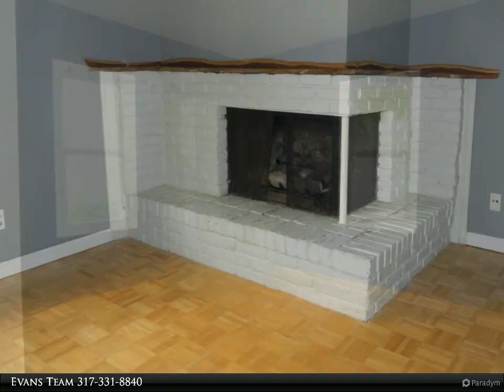Homes for Sale - 1939 Clark Road, Speedway, IN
Speedway Ranch! Three bedroom one bath home. Low maintenance exterior is vinyl siding. Kitchen has solid surface counter tops and stainless steel appliances. Hardwood floors in bedrooms and hallway. Dining room is conveniently open to the kitchen. Huge family room with gas fireplace and atrium doors that lead to the large deck and fenced back yard. Basement with bonus room, laundry room and storage/furnace room. Two car attached garage with brand new garage door. This home has lots of potential! Being sold AS IS.

Presented By:
Evans Team, Carpenter Realtors